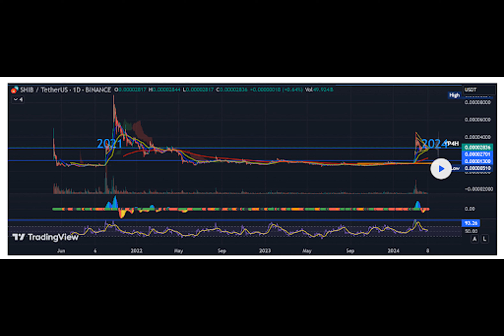Crypto Analyst Predicts Shiba Inu Price Will Reach $0.0001 If This Happens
Have you ever wondered if the popular meme coin, Shiba Inu, could reach dizzying heights? A crypto analyst thinks so, suggesting a potential price surge for SHIB. Let's dive into the details.